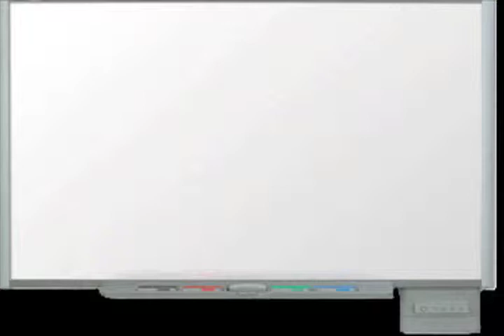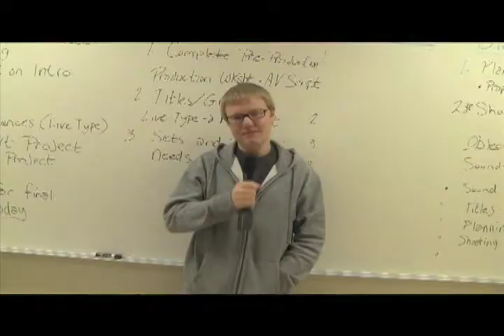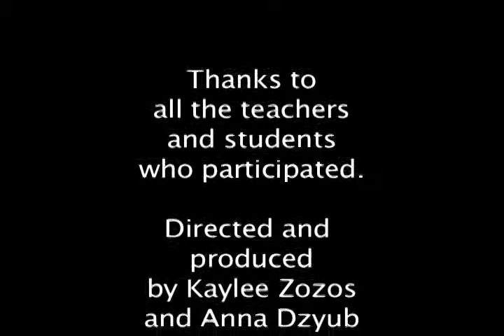Teacher Q&A Christmas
North Hills students ask teachers Christmas questions before the upcoming holiday.